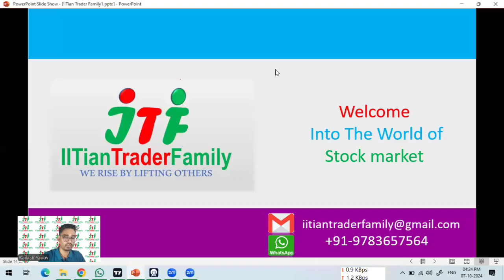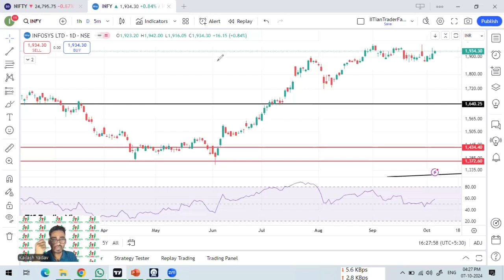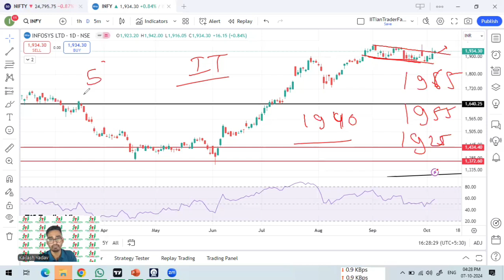8 Oct 🟢आज Intraday के Stocks 🟢Best Intraday Stock for Today | Best share for today Intraday Trading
8 October 2024 🟢आज Intraday के Stocks 🟢Best Intraday Stock for Today | Best share for today Intraday Trading

Option trading,
Intraday Trading,
Swing Trading,
Positiona Trading,

nifty prediction,
nifty live,
nifty analysis,
nifty live trading,
nifty tomorrow,

share market,
share market news,
stock market,
stock market today,
market news,

share market
stock market
market today

share market,
share market news,
stock market,

greenpanel share latest news,
patanjali food share latest news,